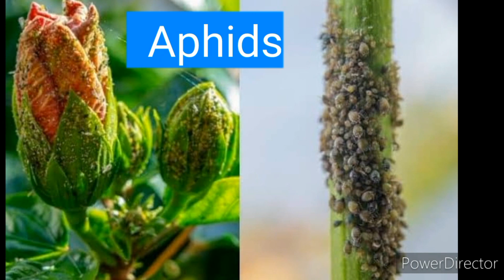Organic NPK Fertilizer/ವಾರಕ್ಕೆ ಒಂದು ಸ್ಪೂನ್ /ಗಿಡ ಚಿಕ್ಕದಾದರೂ ಹೂವು ,ಮೊಗ್ಗು ಮಾತ್ರ ತುಂಬಾ ಬಿಡುತ್ತೆ.